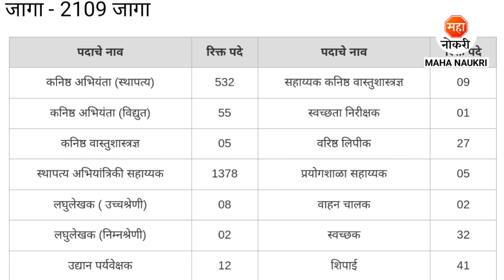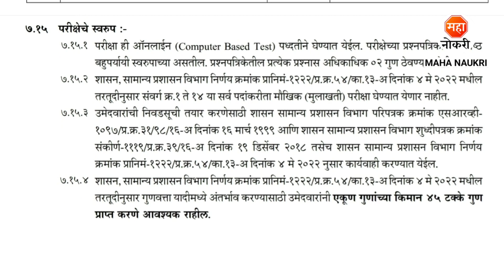महाराष्ट्र शासन मार्फत 2109 जागांसाठी सरळसेवा भरती | 7th 10th Pass Jobs | PWD Bharti 2023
महाराष्ट्र शासन मार्फत 2109 जागांसाठी सरळसेवा भरती | 7th, 10th Pass Jobs | PWD Bharti 2023 | Maha Naukri

Maharashtra Public Works Department has announced Junior Engineer, Junior Architecture, Civil Engineering Assistant, Stenographer, Park Inspector, Assistant Junior Architecture, Sanitary Inspector, Senior Clerk, Laboratory Assistant, Driver, Cleaner & Peon Posts.
Maharashtra Public Works Department Recruitment For Freshers Candidates. This is the best Recruitment for you to start your career.

PWD Maharashtra Recruitment 2023
PWD Recruitment 2023
PWD Bharti 2023
PWD Maharashtra Bharti 2023
Maha PWD Bharti 2023
Maharashtra PWD Bharti 2023
Maha PWD Recruitment 2023
Sarvjanik Bandhkam Vibhag Bharti 2023
Bandhkam Vibhag Bharti 2023
Sarkari Bharti 2023
7th 10th Pass Jobs
Maha Naukri